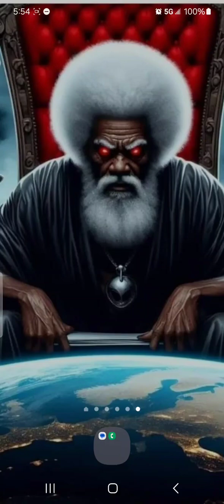Ephesians chapter 4